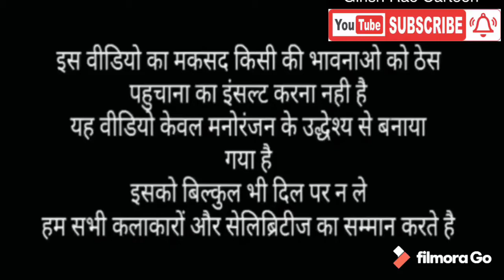Roast_Video Crazy_Video | Girish_Rao coronavirus tiktok | Girish rao Cartoon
funny joke, Husband Wife funny jokes, doctor comedy,cs,kartoon, cartoon, bittu chudel comedy,